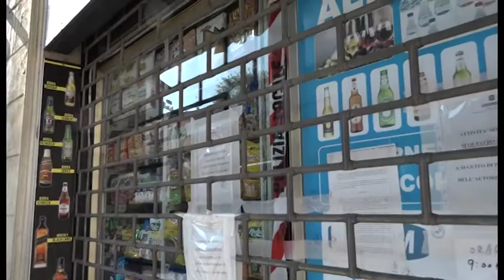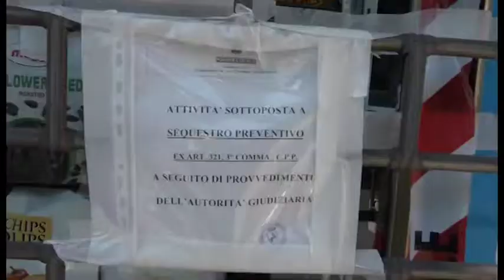Alcolici a minori di 16 anni: sotto sequestro minimarket in piazza Guido Monaco